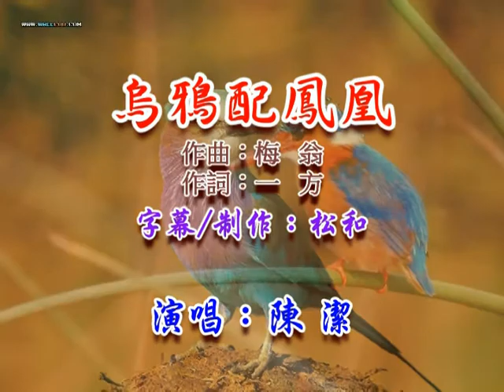陳潔 ~ 烏鴉配鳳凰